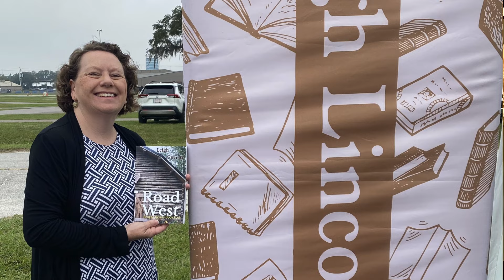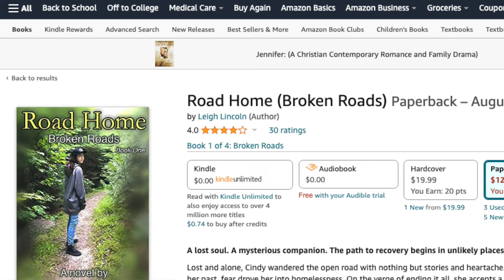Real Cause Of Homelessness & How We Can Help: Advocate Leigh Lincoln - Episode 1 | Hello World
Ever wondered about the real stories behind homelessness? Dive into this enlightening conversation with a dedicated advocate and author, Leigh Lincoln. For over 30 years, Leigh has been on the front lines, debunking myths and shedding light on the true causes of homelessness.

From single mothers to professionals, homelessness can affect anyone. Join us as we explore this pressing issue's challenges, solutions, and the human side. Let's change the narrative and offer a helping hand.

Listen, Learn, and Lead Change with the 'Hello World!' Podcast

Video Title: Real Causes Of Homelessness & How We Can Help: Advocate Leigh Lincoln - Episode 1 | Hello World

This video is about Real Causes Of Homelessness & How We Can Help: Advocate Leigh Lincoln - Episode 1. But It also covers the following topics:

Leigh Lincoln Advocate
Homelessness Myths Debunked
Understanding Homelessness

🔔 Find your inspiration and ignite your potential for positive change with Hello World.

✅  About Hello World!.

"Hello World!" invites you on a journey of rediscovering good all around us through inspiring stories, insightful conversations, and practical wisdom that will give us fresh perspectives and ignite changes in us to do good.  Tune in to be uplifted, inspired, and reminded of our extraordinary potential to impact our world positively!

© Hello World!